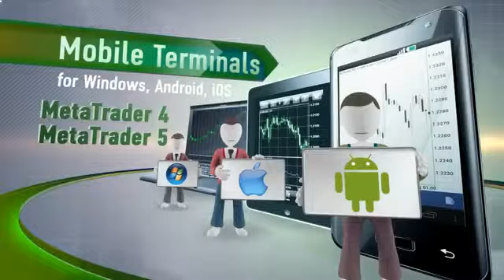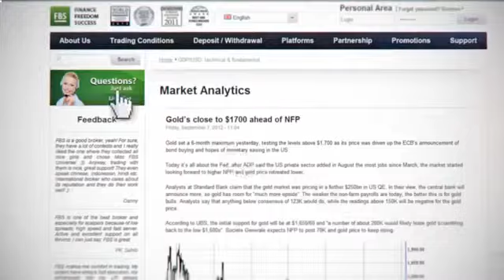Predicting The Forex Markets Hourly - Urban Forex [Forex Market]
forex trading video tutorials 90-Minute Trader Start-Up Foreign Exchange Market Forex foreign exchange trading Market Traders Institute Foreign exchange market foreign exchange market currency trading video forex video tutorial pro trading strategy price action trading forex trading video hourly forex charts Market Direction forex price action Trader Start-Up day trading video forward contract Futures contract Forex Beginners navin prithyani trading video forextrading urban forex stockmarket forex video ABCD&#39;s daytrading trading investing education business currency finance economy forex swaps stock trade money forex market prediction spot forex market day